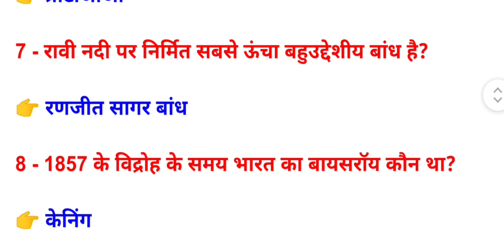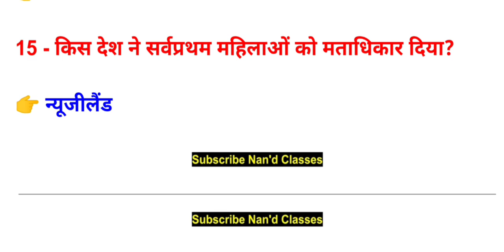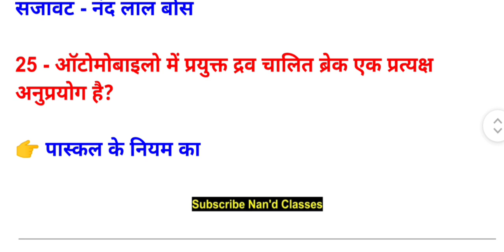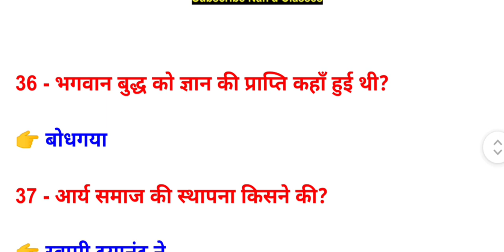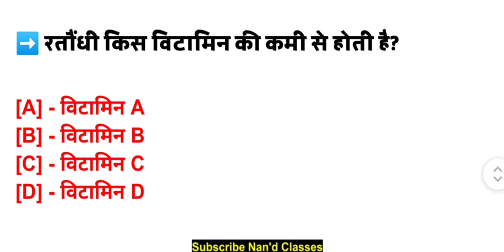UP Police Re - Exam 2024 | GK/GS & UP GK | Up Police One Liner | यूपी पुलिस में पूछे जाने क्वेश्चन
इस वीडियो मे -:

[Up GK Question 2024, आज के करेंट अफेयर्स वीडियो है आने वाले एग्जाम के लिए बहुत ही महत्वपूर्ण है, तो जाकर पूरा वीडियो को देखिए। ]

About this video-:
[Up GK Question 2024, This Video which is very important for the upcoming exam, then go and watch the entire video. ]

UP Police GK Questions In Hindi | यूपी पुलिस में पूछे जाने वाले क्वेश्चन |

हेल्लो दोस्तों आप सब का स्वागत है, दोस्तों आज के इस वीडियो में हम आप सब के लिए UP Police GK Questions In Hindi (यूपी पुलिस में पूछे जाने वाले क्वेश्चन) लेकर आये है ।

 दोस्तों आप तो जानते है कि यूपी पुलिस से सम्बन्धित महत्वपूर्ण प्रश्न और उत्तर जो राज्य में होने वाली प्रतियोगी परीक्षाओं में पूछे जाते है इसलिए दोस्तों आज के इस वीडियो में मे यूपी पुलिस में पूछे जाने वाले टॉप क्वेश्चन आंसर उपलब्ध करवा रहे है ।